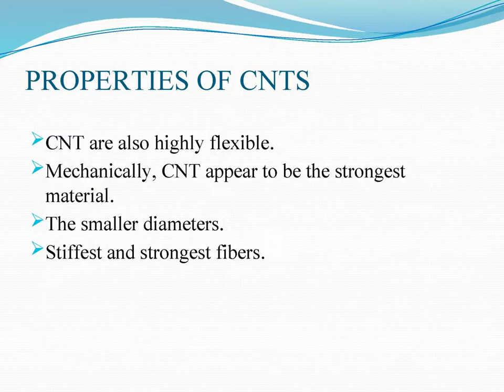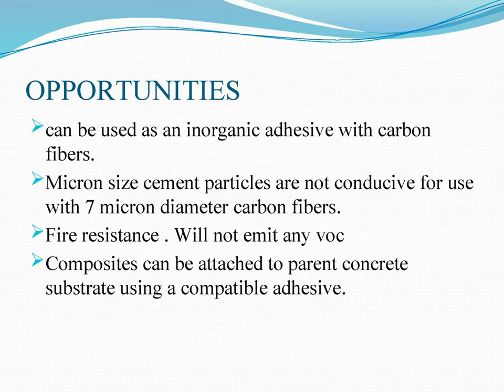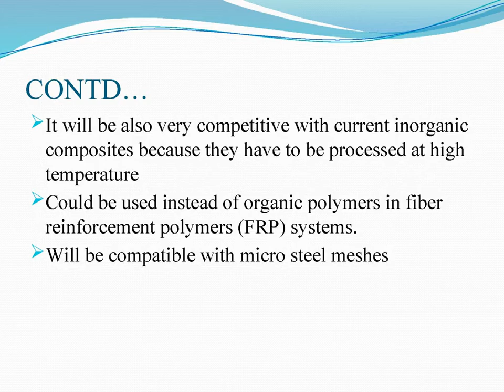NANO TECHNOLOGY IN CONCRETE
New Research Area in the field of concrete technology.